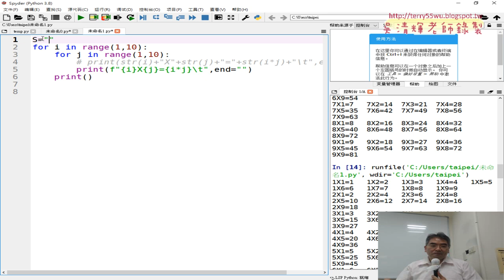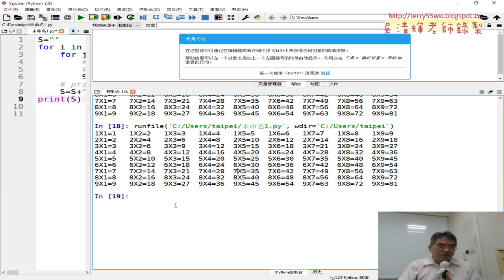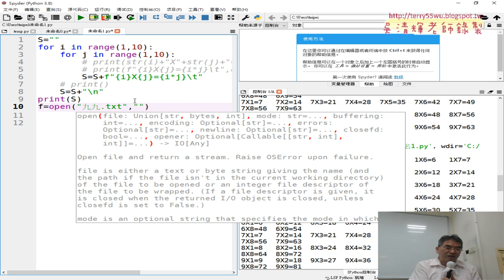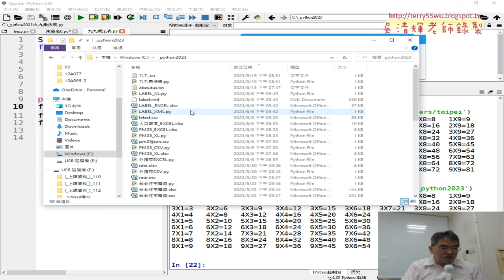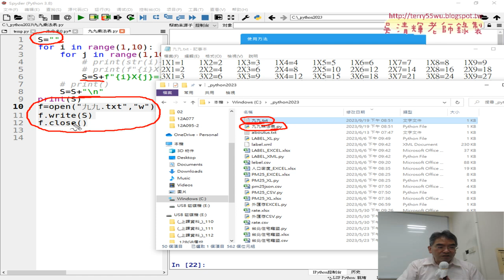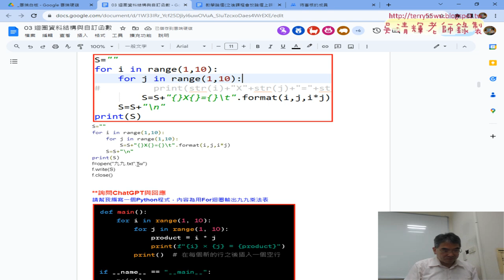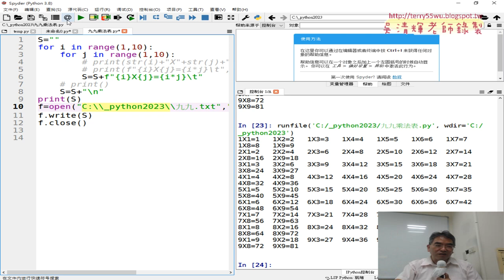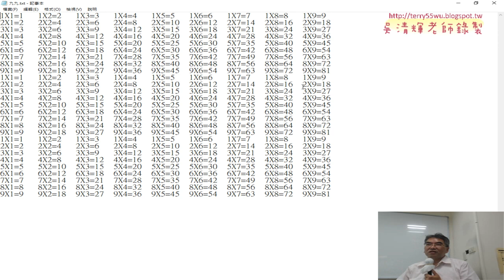05 資料列接到S變數與儲存檔案